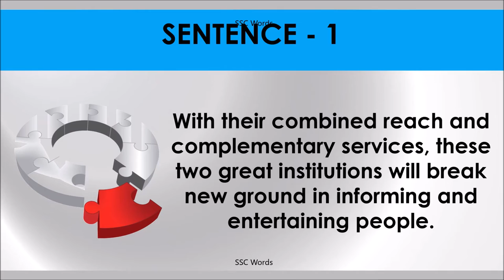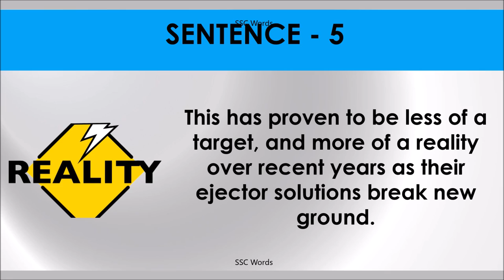BREAK NEW GROUND Idiom 1403 # Meaning and five sentences # SSC Words